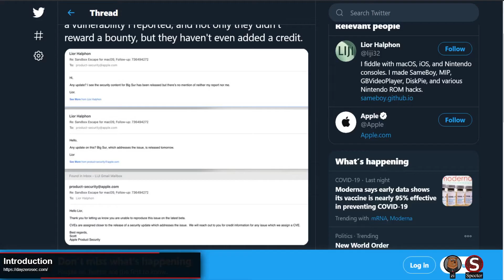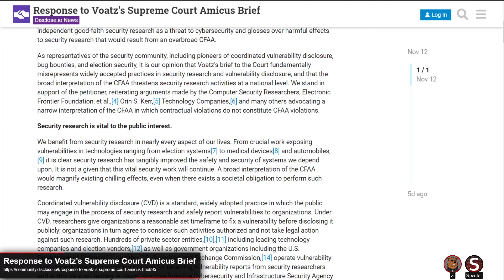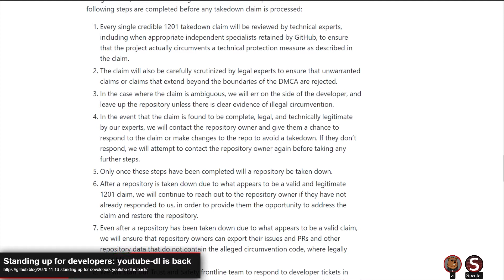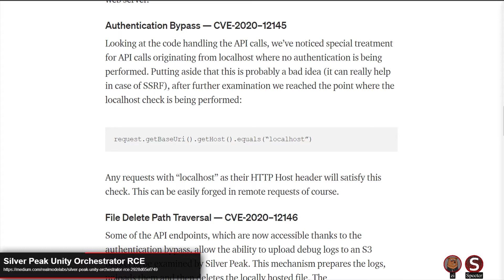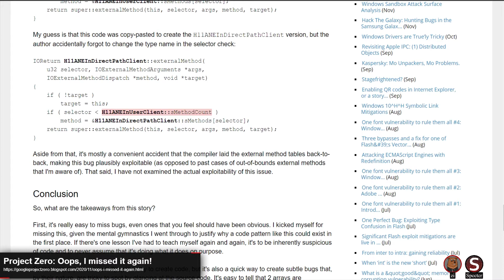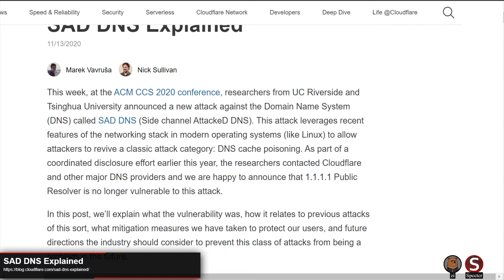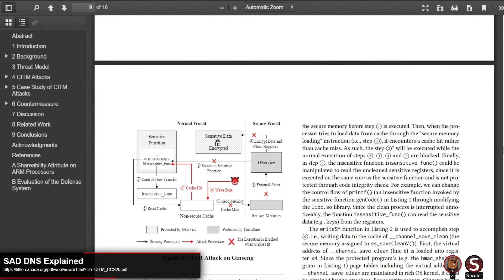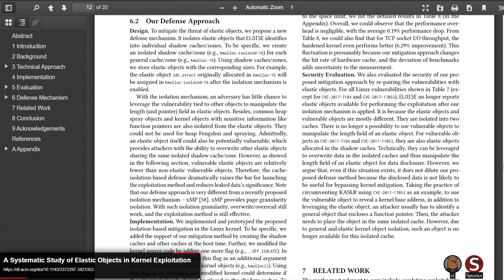053 - Hacking Voatz and Rooting Ubuntu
Some interesting tips and tricks as we look at multiple privileges escalations from XNU to Ubuntu, Bitdefender, and Dropbox (HelloSign).

The DAY[0] podcast is streamed live on Twitch every Monday afternoon at 3:pm EST

[00:00:00] Introduction
[00:01:31] Apple allegedly not crediting researchers
[00:10:26] Response to Voatz's Supreme Court Amicus Brief
[00:23:45] Standing up for developers: youtube-dl is back
[00:30:05] HelloSign SSRF leads to AWS private key disclosure
[00:38:02] Silver Peak Unity Orchestrator RCE
[00:42:51] Get root by pretending nobody's /home
[00:48:20] Project Zero:  Oops, I missed it again!
[00:55:12] Bitdefender: UPX Unpacking Featuring Ten Memory Corruptions
[01:01:07] Sleep Attack: Intel Bootguard vulnerability waking from S3
[01:05:56] SAD DNS Explained
[01:12:02] Cache-in-the-Middle (CITM) Attacks: Manipulating Sensitive Data in Isolated Execution Envrionments
[01:23:33] A Systematic Study of Elastic Objects in Kernel Exploitation